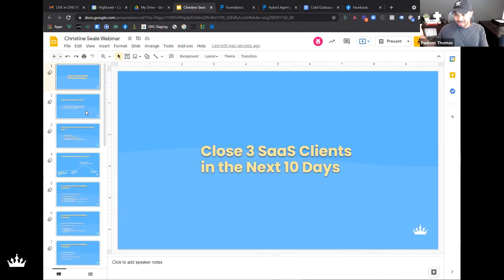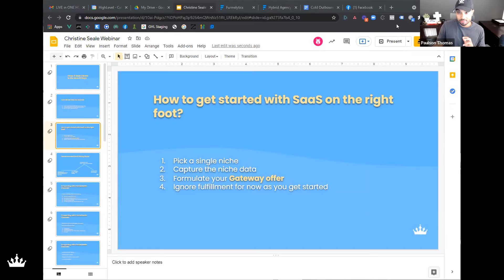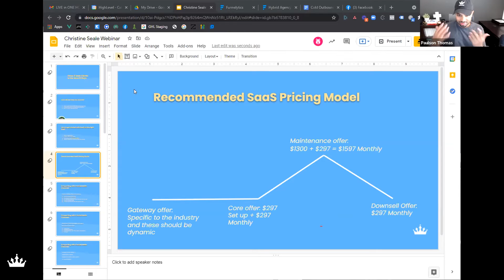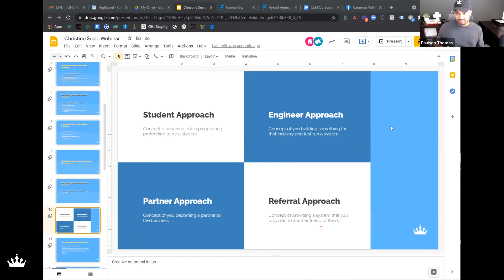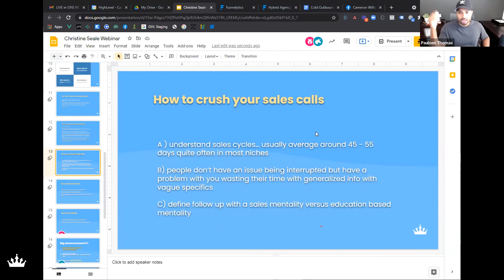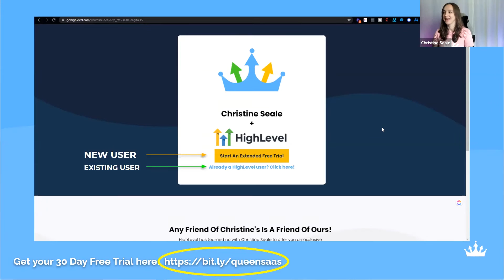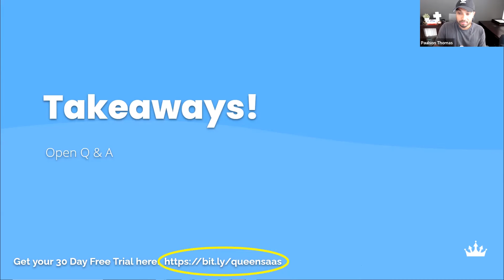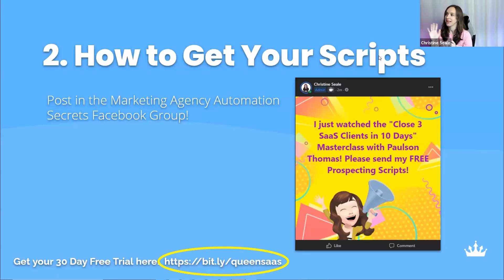How to Start a GoHighLevel SaaS & Close 3 Clients in 10 Days!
Learn how to start a GoHighLevel SaaS and close 3 Clients in 10 days, with a fully whitelabeled all-in-one platform and automated client onboarding!

👉Get a free 30 Day Trial (not available elsewhere) by using my link (YES THIS WORKS EVEN IF YOU HAVE AN ACCOUNT)! ($497 VALUE) 👉

0:00 Intro
01:10 Paulson's Introduction
06:55 "Why agencies are the perfect GoHighLevel SaaS providers"
16:24 "Recommended SaaS Pricing Model"
19:35 "Prospecting with 4 Social Media Channels"
32:48 Hybrid Agency Sales Map
35:32 Messaging
37:45 "Gated vs Non-Gated"
44:01 "How to crush your sales calls"
46:59 "Do´s and Dont`s of SaaS"
49:35 "Big announcement"
55:20 Takeaways!
57:47 Q: "Do you go over how to set up onboarding automation?"
58:09 Q: "What is SaaS mode?"
59:07 Q: "Would it be a smart idea to upload scrape lists to GHL and do cold e-mails from there?"
01:00:09 Q: "Where do I get my VA?"
01:02:43 Q: "What is the best way to get the cold marketing done on the GHL platform?"
01:02:59 Q: "What system are you using to send 500 emails a day?"
01:03:54 Q: "Can you give a quick example of a demo?"
01:06:24 Q: "Would solo and agency owners be considered a niche?"
01:06:49 Q: "How do I get the replay?"
01:07:35 Q: "What is the best niche data scraper to get the best info for your niche?"
01:09:46 Q: "How would you get your first three SaaS clients without spending money on a VA, ads, etc.?"
01:11:02 Q: "I would like to get the sales conditions"